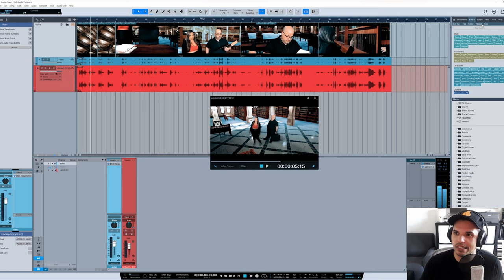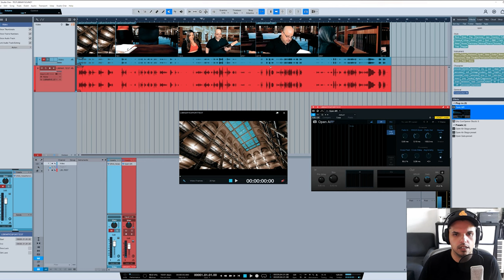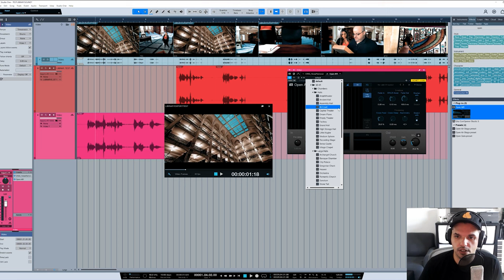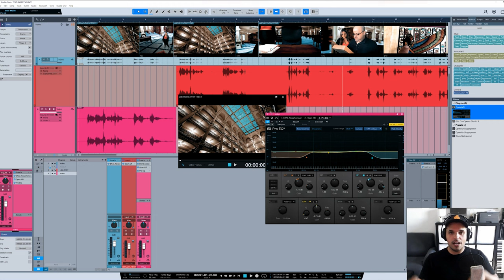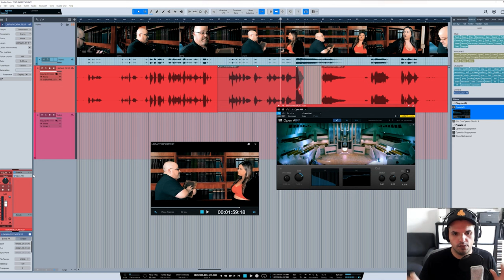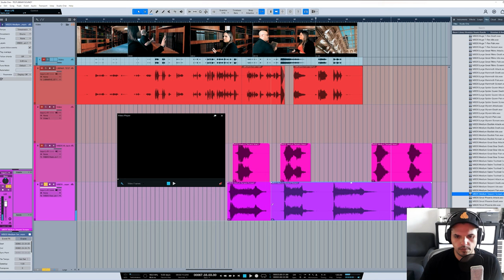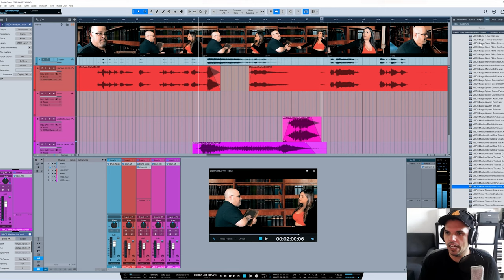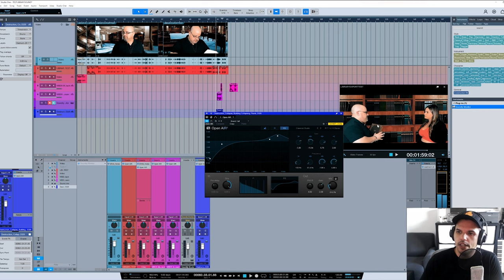Studio One 6.5 Open Air 2 Reverb in Sound Design Context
Hey everyone, in this video I try Open Air 2 on a scene from my short film "Cobrazilla" as well as go a bit through the plug in and the different presets it brings as well. This is not a thorough review, rather it's my first impressions using it and how it could work in a very basic movie sound design context.

I will be making a second part with the Dolby atmos feature and Open Air 2 in action.

Hope you enjoy and thanks!